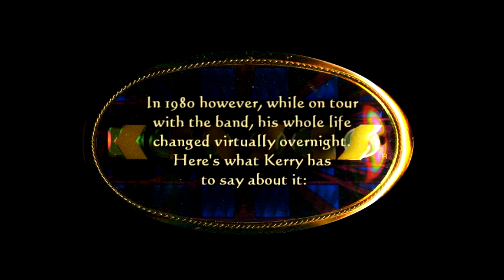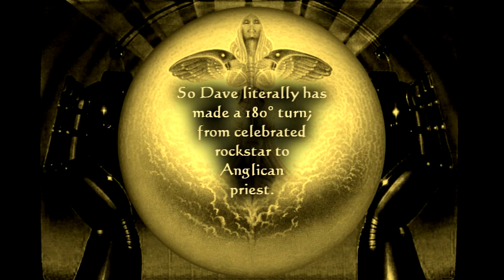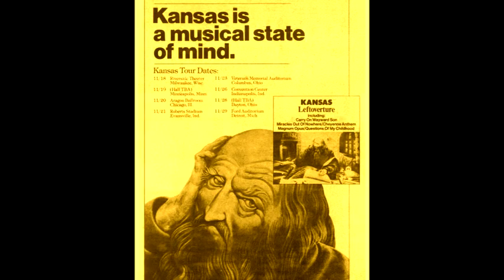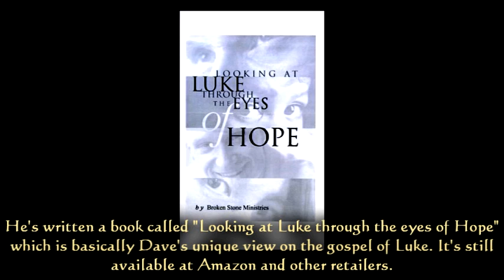What happened to Dave Hope of Kansas?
Many may have heard Kerry's story, but what about Dave's?